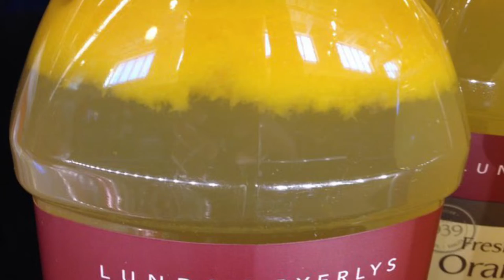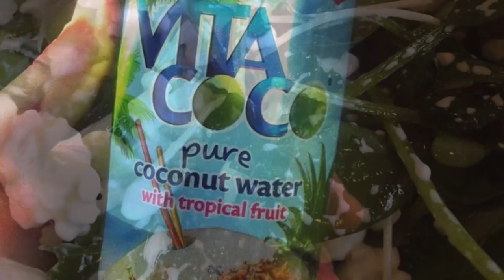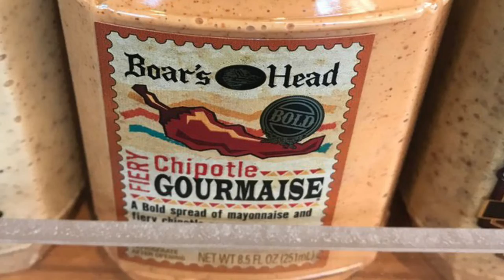Store Photos: LUNDS and BYERLYS downtown Minneapolis￼